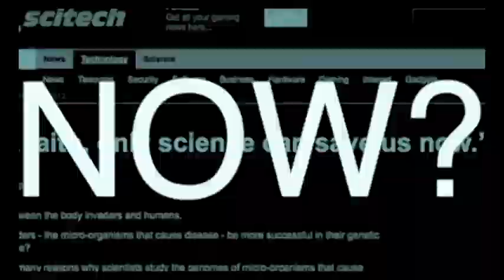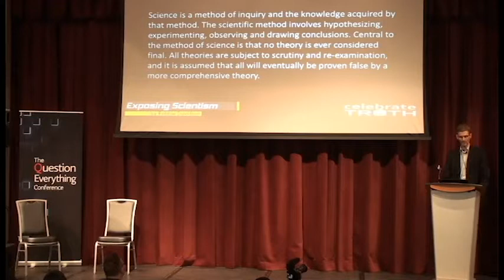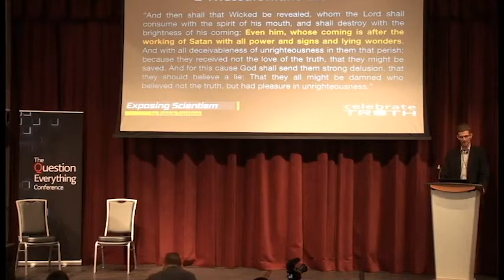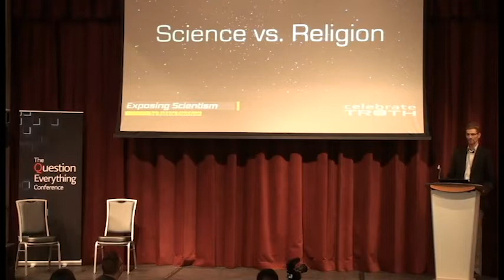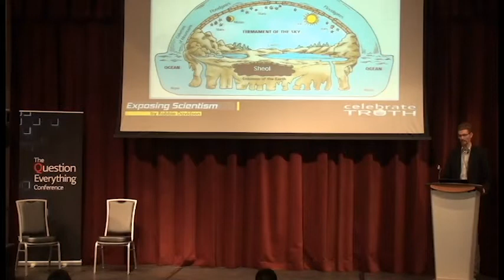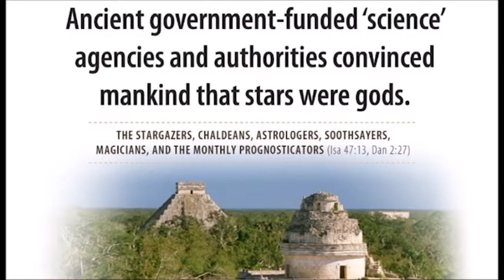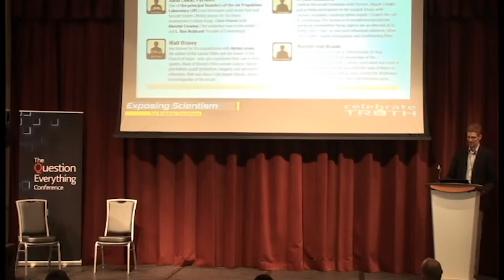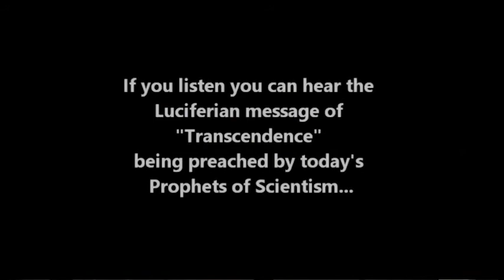Robbie Davidson "What is Scientism?"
(Day 1 - Speaker 2)
Robbie Davidson Author & creator of the Celebrate Truth channel and founder of the Flat Earth International Conferences speaks on the subject of "Scientism" at the first ever Question Everything Conference.